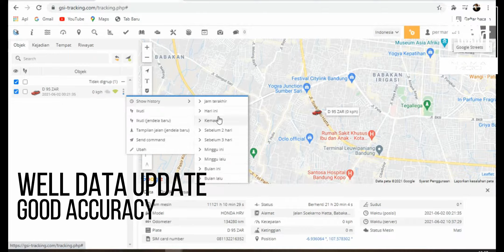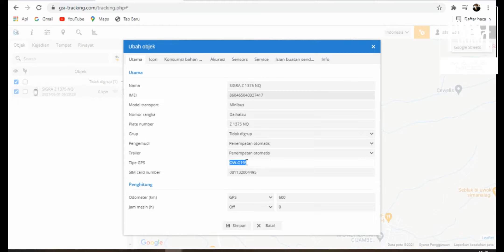recomended gps tracker for your vehicle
this time I will share a gps tracker recommendation for vehicles that are worth it to use this year. The gps I reviewed are all well-known products on the market. So what are the advantages and disadvantages, watch this video